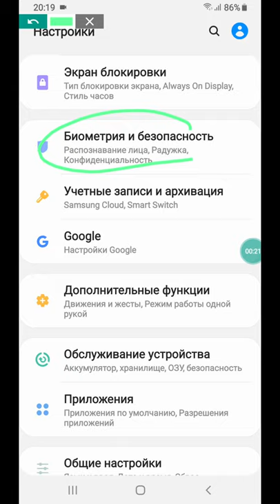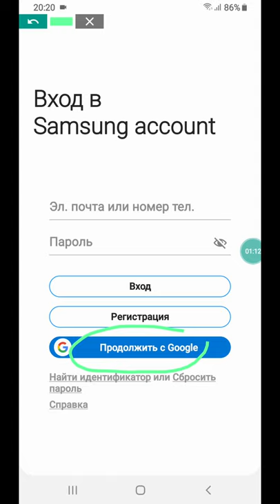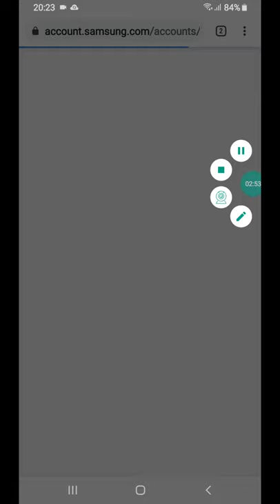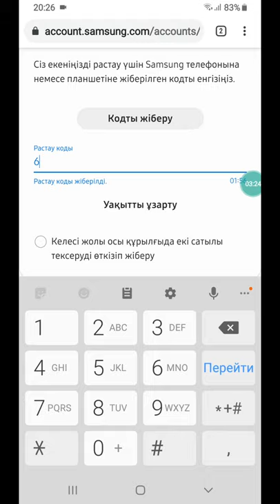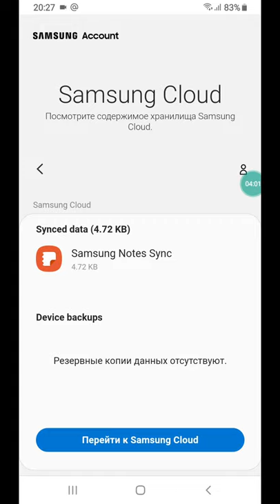Samsung аккаунт қалай ашады